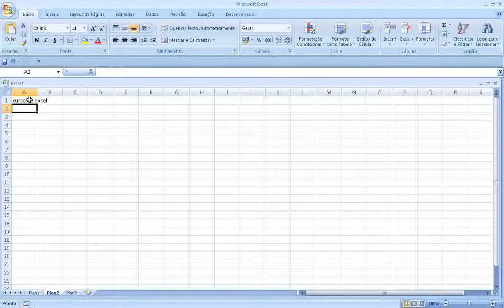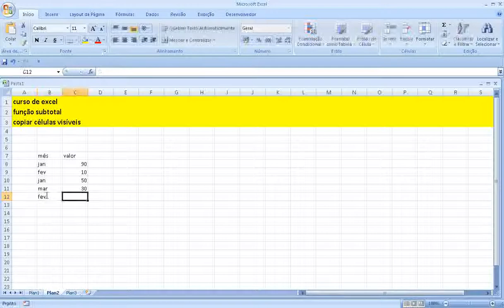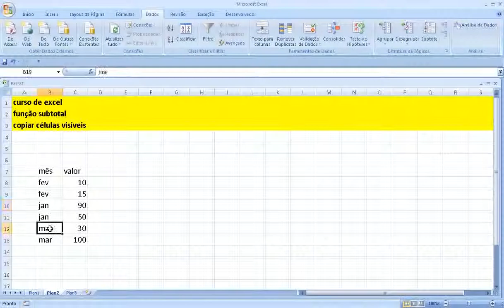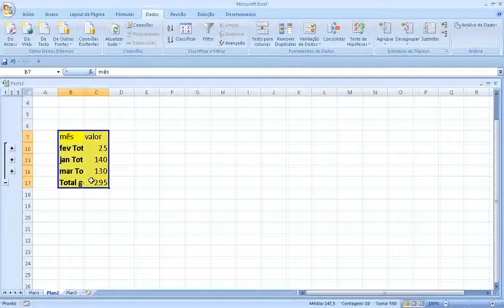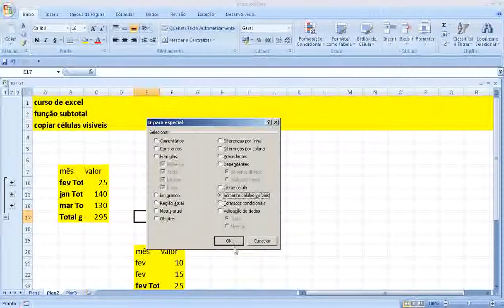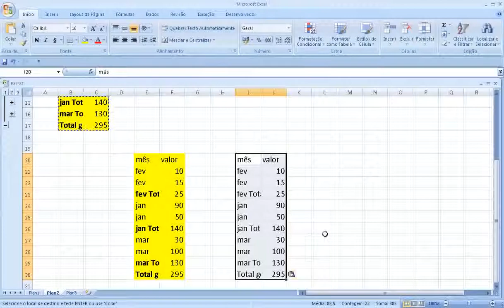Função Subtotal Copiar células invisíveis Soma agrupamento Planilha Excel Aula Concurso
BÁSICO Apresentação Excel Iniciando Microsoft Excel Linhas, Colunas Células Pasta trabalho Planilhas Como criar inserir excluir mover planilhas exemplo Teclas movimentação Excel Inserindo dados uma planilha Criando salvando planilha Módulo .xls Editando excluindo dados uma planilha Barra Ferramentas Padrão Utilizando fórmulas Excel Introdução Selecionando células faixas células Exercício sobre seleção Células Faixas Células Copiando fórmulas para uma faixa células Inserindo Linhas Colunas Copiando colando células exemplo simples exercícios propostos Fórmulas planilhas Excel Operadores Fórmulas Excel Sintaxe ordem avaliação dos elementos fórmula exemplo utilizando fórmulas Funções Excel Introdução Exemplo Funções básicas Excel Resolução Exemplo Funções básicas Excel exemplo com endereços absolutos Resolução Exemplo exercício Funções SE Aninhadas Protegendo uma planilha definindo uma senha Resumo Módulo Formatando Números Botões barra ferramentas Formatando Números comando Formatar Células Formatando Alinhamentos Formatando Fontes Formatando Fontes comando Formatar Células Alinhamento Texto Aplicando Bordas Copiar Formatos Formatação Rápida AutoFormatação Formatação Condicional Configurando a planilha para impressão Mais opções Impressão Criando Utilizando Estilos Nomeando Intervalos Como definir nome Utilizando nome exercício Renomeando uma faixa células nomes Trabalhando com datas horas conceito Funções para trabalhar com datas horas Funções para Trabalhar com textos Strings Exemplo funções texto Preenchendo intervalos células automaticamente com datas Teclas atalho para formatação Excel Gráficos introdução Gráficos Teoria Criando primeiro Gráficos Movendo dimensionando Gráficos Formatando Legenda Área Gráficos Formatando título Gráficos Criando gráfico barras 3D Gráficos Formatando gráfico barras 3D Gráficos Destacando uma fatia gráfico setores Gráficos Criando gráfico linha Gráficos Alterando tipo Gráficos Formatando a linha Gráficos Formatando a escala gráfico Resumo Módulo Funções Financeiras Introdução Cálculo Investimentos Exemplos função VP Função VPL Função Valor Futuro VF Função PGTO Função IPGTO Função PPGTO Função NPER Retorno sobre investimentos Função TIR Função MTIR Classificação dados Filtrando dados Congelando linhas colunas Resolução problemas dicas INTERMEDIÁRIO MODELO PASTA TRABALHO Criando uma pasta trabalho modelo Abrindo uma pasta trabalho modelo Apagando uma pasta trabalho modelo VINCULANDO PASTAS TRABALHO Criando fórmulas entre pastas Utilizando formatação condicional sem definir parâmetros Limpando a formatação Utilizando formatação condicional definindo parâmetros Criando novas regras Editando regras FUNÇÕES lógicas Função SE função E função OU Funções texto Esquerda Função LocalizarFunção Esquerda Função Datacálculos com datas Função Hoje Função Dia.da.semana Função Hora Fazendo cálculos com data hora funções Dia Mês ano TRABALHANDO COM ELEMENTOS GRÁFICOS Inserindo imagens Editando imagens Inserindo clipart Inserindo formas editando formas Inserindo SmartArt Editando objeto SmartArt inserindo WordArt SUMÁRIO Editando WordArt AVANÇADO Cenários Atingir metas Solver Relatório gráfico tabela dinâmica AutoFiltro avançado Criar utilizar Macros Formulários Gráficos Programação VBA visual basic for aplications Criação consultas meio MS Query Planilhas compartilhadas redes computadores Formatações avançadas folha cálculo Proteção dados Estilos formatação Modelos Funções Fórmulas funções avançadas IF Vlookup Hlookup Definir utilizar nomes células Auditoria fórmulas Séries dados Preenchimento automático séries Gestão dados Gerir dados Filtros automáticos avançados Ordenação dados tabelas dinâmicas níveis dados utilização subtotais consolidação dados Average Média Min Minimo Max Máximo Count Contar Countif Contar se Sum Somar Sumif Somar se Power Exponenciação Today Date Data Now Agora técnicas simulação Cenários Atingir objetivo Solver criação gráficos Formatação avançada gráficos Formatação gráficos tridimensionais Ferramentas Revisão ligações Excel Importar texto Word Importar informação uma base dados integração Excel com Internet transformação documentos Excel formato HTML